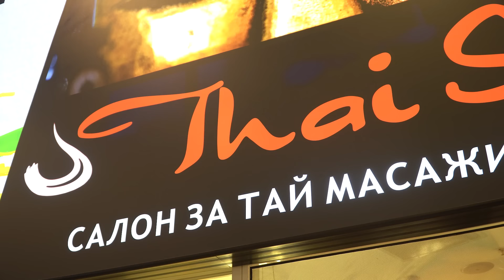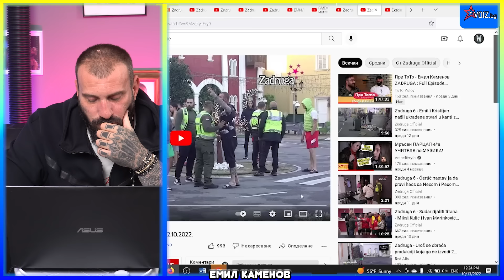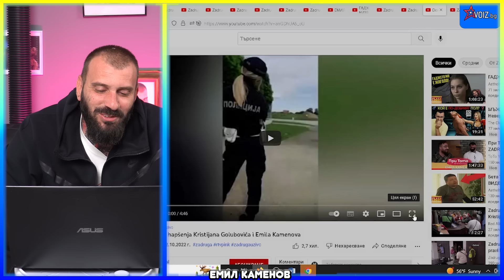ЗАДРУГА и дисквалификацията за БОЙ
ПОСЛЕДВАЙТЕ МЕ, ЗА ДА НЕ ЯДЕТЕ БОЙ!